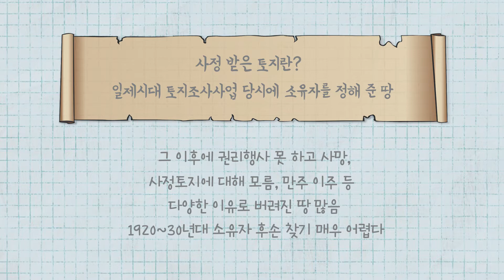주인을 알 수 없는 땅이 존재한다?! 왜 그런걸까?(소유자불명인토지 1부)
☞주인을 알 수 없는 땅이 존재한다?!
소유자 불명인 토지란 무엇인가?
토지의 주인을 알 수 없다!? 그 이유는?

대구 부동산건설 전문 법무법인 효현 김재권 대표변호사가 20년간의 경험을 바탕으로 알려드립니다.

부동산법테크 오늘의 목차

1. 소유자 불명인 토지는 왜 생기는 걸까?
2. 소유자 불명인 토지소유권을 확보하는 것이 왜 어려울까?
3. 소유자 불명인 토지 소유권  관련 일화

* 부동산건설 법률공부가 필요할때는?
* 부동산건설 법률상담이 필요할때는?

【법무법인 효현 정보】
대구 수성구 동대구로 348-15(범어동, 율촌빌딩 5층)
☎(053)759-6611